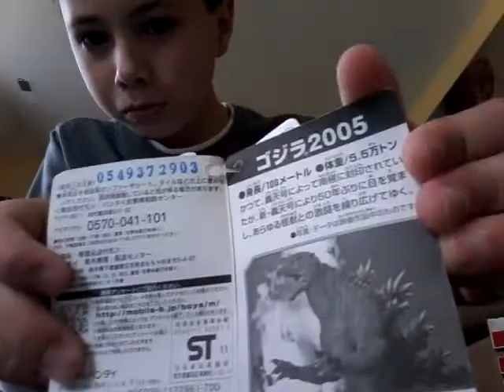I have toys!😄